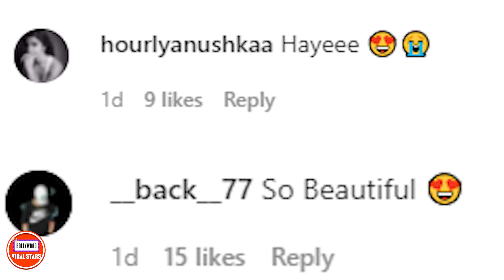अनुष्का की नयी शुरुवात | Annushka Sharma New movie | Chakda Express trailer | Jhulan Goswami biopic